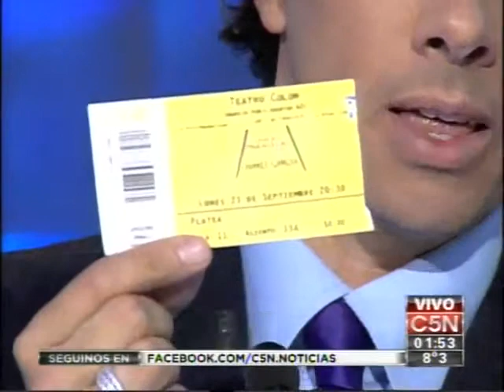Histórico: Charly García en el Colón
Ante un Teatro Colón repleto, Charly García, uno de los músicos más importantes del Rock Nacional, presentó el lunes 23 de septiembre "Líneas Paralelas -- Artificio Imposible" acompañado por su banda, The Prostitution y la Orquesta Kashmir, formada por dos cuartetos de cuerdas.

Parabuenosaires.com | Noticias de la Ciudad de Buenos Aires